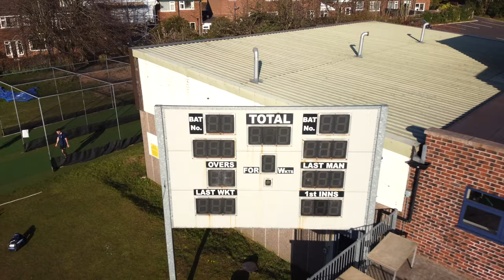Marple Cricket Club - Drone Video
Drone footage